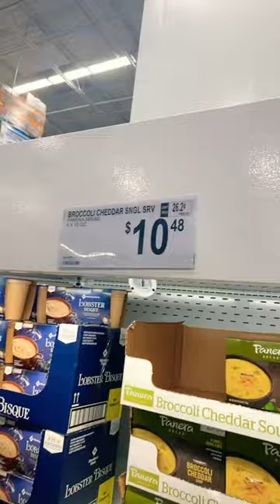Broccoli Soup With A Side Of Terrible Customer Service PT1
Dear God thank you for everything, amen!